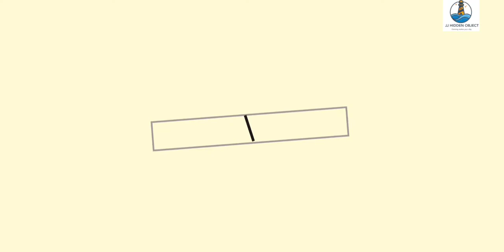June's journey volume 2 chapter 47 level 731 Breakfast Patio